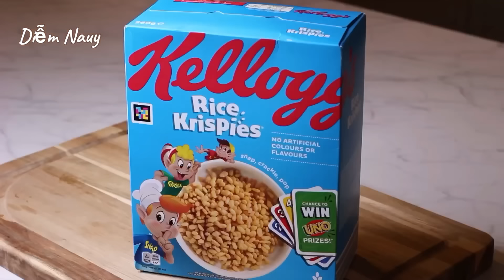Cốm Ngào Bơ Sữa - Cách Làm Quá Đơn Giản Mà Ngon Ơi Là Ngon!!!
Diễm chia sẻ cách làm món Cốm Ngào Bơ Sữa với nguyên liệu thật đơn giản và cách làm cũng thật dễ dàng. Cốm giòn tan, béo thơm với vị ngọt thanh, ngon lắm luôn. Món này Diễm nghĩ các bé nhỏ sẻ rất thích. Công thức này Diễm được chị Thuy Nguyen chia sẻ cho Diễm, Diễm cảm ơn chị thật nhiều! Mình cùng vào bếp làm món Cốm Ngào Bơ Sữa này với Diễm nhé!

🌿 Nguyên liệu / Ingredients:

1 hộp gạo giòn / 1 package rice krispie ( 360g )
250g marshmallows
200g bơ có muối / 200g salted butter
1 mcf tinh chất vani / 1 tsp vanilla extract